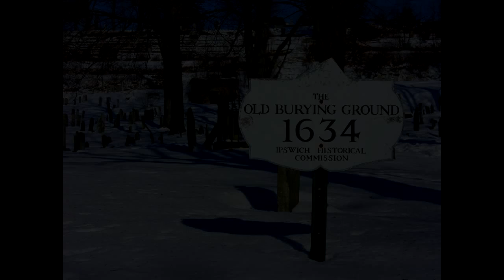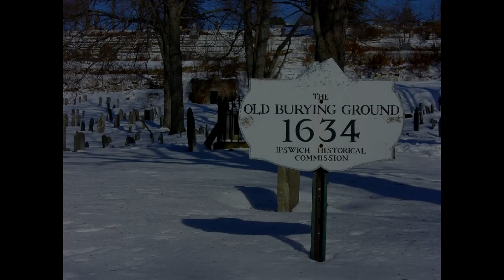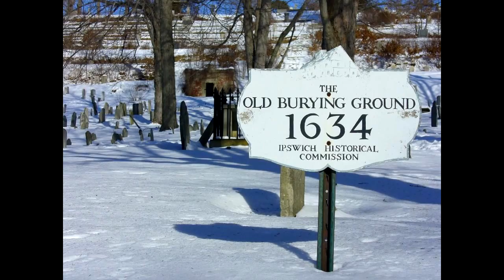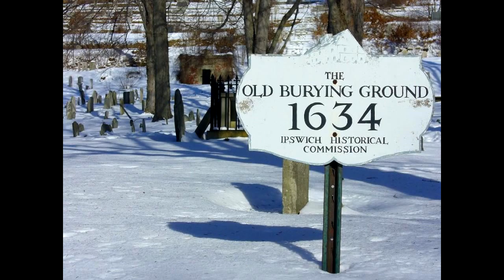El Fantasma de Ipswich -Terror en 3,2,1- TheCrissAlfa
El segundo caso mas conocido de fotografias paranormales. Espero les gusto y compartan.

TheCrissAlfa(TWITTER)